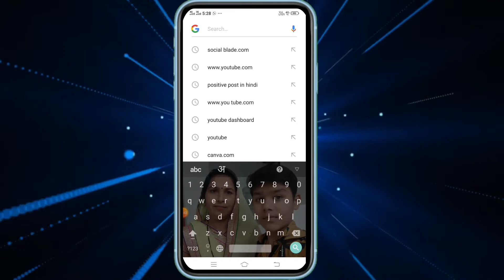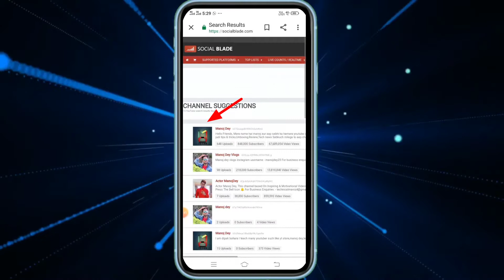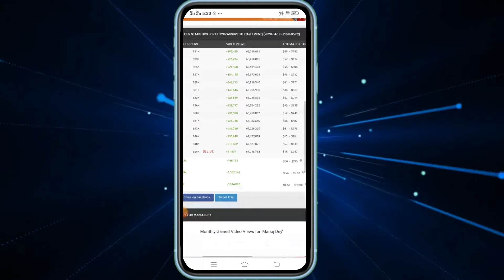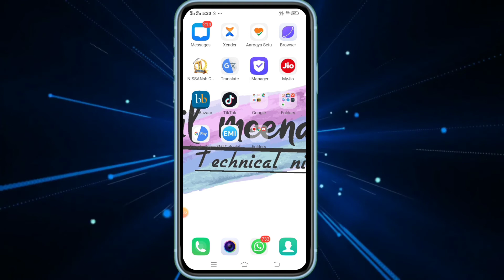How to check YouTubers Monthly Income || Estimated Monthly Earning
About : Technical nikhil is a youtube channel, where you will find technical video in Hindi, New video is post Everyday :)